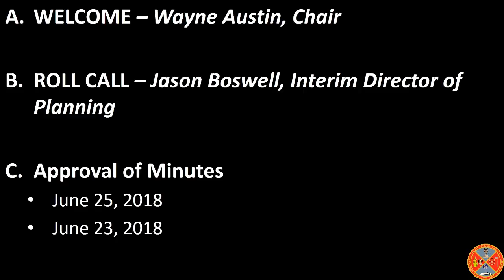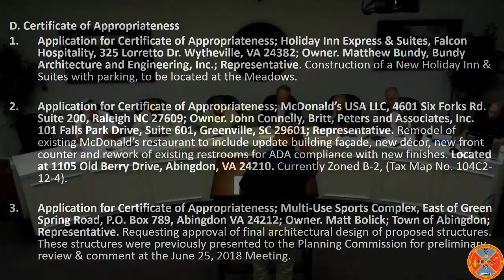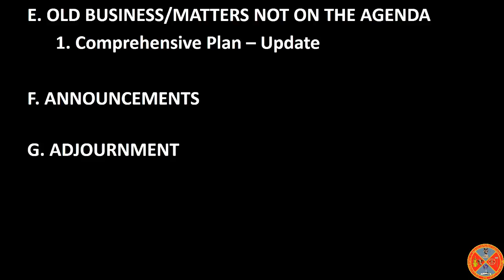Planning Commission Meeting - August 27, 2018